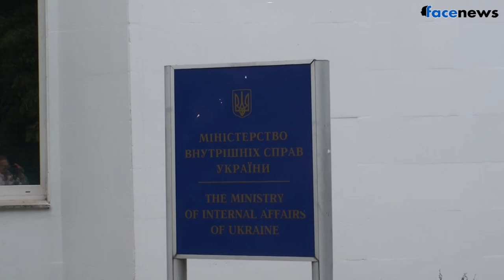Подполковник Шилов о приказах Генштаба и кадровых назначениях 26-08-2014